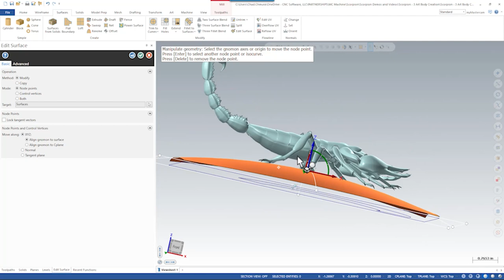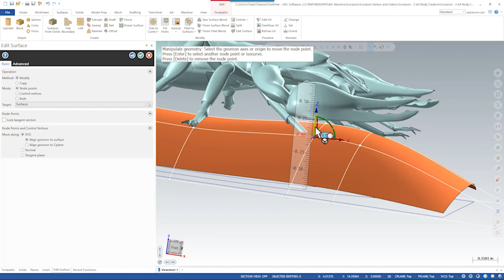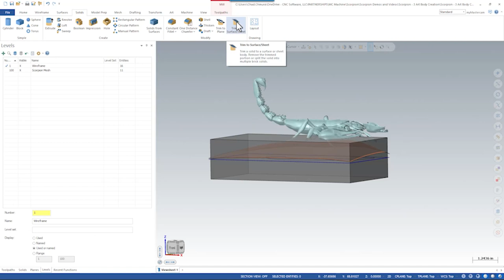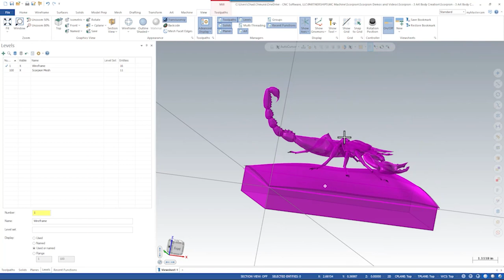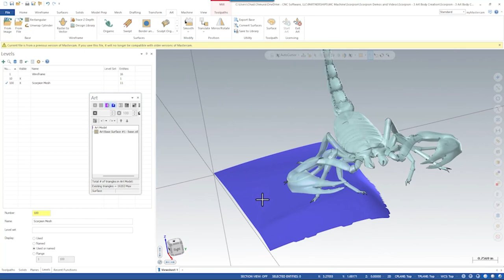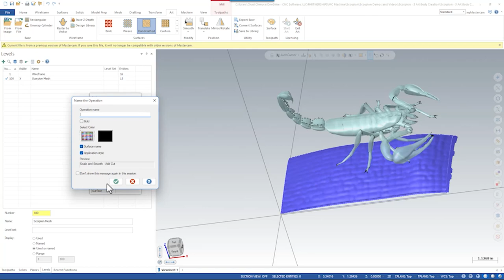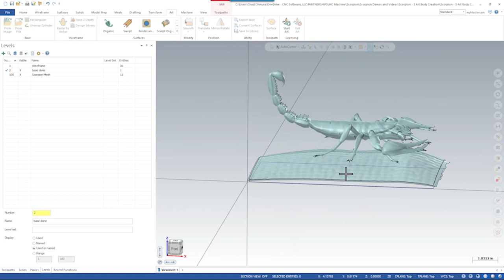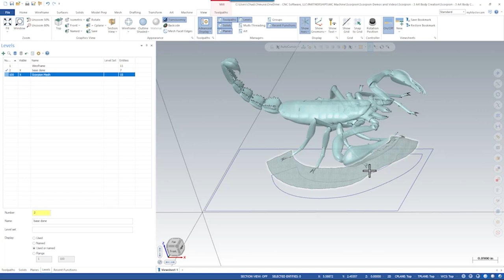Programming the Graphite Scorpion with MC Machinery | Art Body Creation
In Part Three of our collaborative project with @mcmachinery  we utilize Mastercam Art to create a base surface to rest the delicate scorpion feet, as well as fasten the 5th Axis Rocklock fixture from underneath.
Special thanks to @mitsubishicarbide  and @5th_Axis  for providing the tooling and fixturing to make this project come to life.